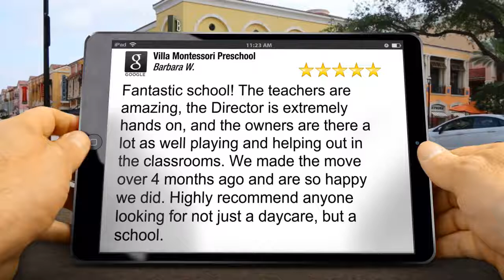Villa Montessori Preschool Reviews - Child Care Leesburg Virginia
Exceptional 5 Star Review:

"Fantastic school!  The teachers are amazing, the Director is extremely hands on, and the owners are there a lot as well playing and helping out in the classrooms.  We made the move over 4 months ago and are so happy we did.  Highly recommend anyone looking for not just a daycare, but a school."

Villa Montessori Preschool
1609 Village Market Blvd SE STE 100
Leesburg, VA 20175